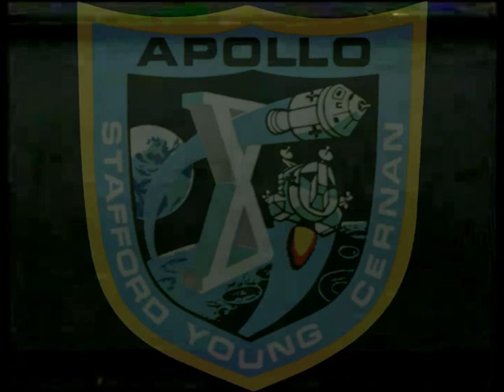Apollo 10 SlVB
News  coverage of live TV from Apollo 10 of the seperation from the third stage of the Saturn V